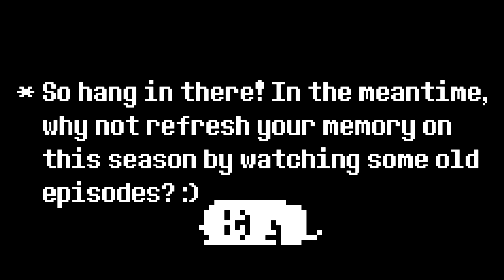AFAC Season 2 Finale this Friday!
Sorry for the wait, guys!

Wanna be a guest asker on a future episode? Go to our Casting Call Club page and audition! We will be selecting our favorites straight off of the page, so make sure it's your best take!

Guest askers in this episode can be found under their handles at castingcall.club
EPISODE 13

This dub is completed with the permission of D. Durflinger, artist of Ask Frisk and Company and M. Symons, the co-writer, as well as Rei, a.k.a. spiritednug, creator of man-who-speaks-in-hands.

AFAC CAST:

FRISK/HERMAN
thefandubchick

PAPYRUS
Jon Cassou (Jon Causith)

SANS/ASGORE
redoni (Holy Headcrab)

TORIEL/ALPHYS
edobean

CHARA/MK/FLOWEY
ComikatVA

UNDYNE
Trash Queen

METTATON
anti-hero

W.D. GASTER
theoneandonlycode12 (Really Gaster)

*MAN WHO SPEAKS IN HANDS CAST*

W.D. GASTER/METTATON
Jon Causith

NARRATORESS/UNDYNE
thefandubchick

LUCIDA/FRISK
Rei (man-who-speaks-in-hands)

PAPYRUS
redoni (Holy Headcrab)

SANS
liosketch

ALPHYS
ComikatVA